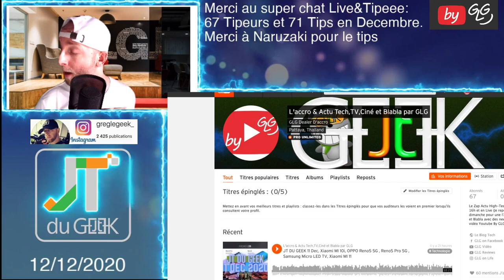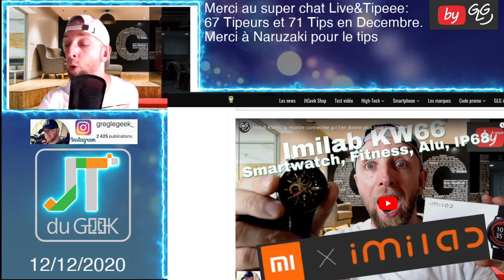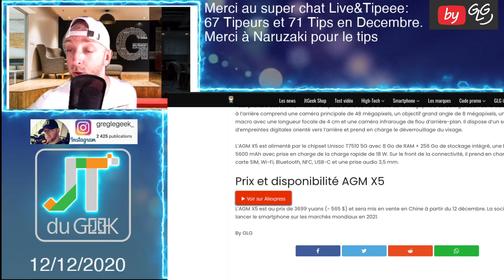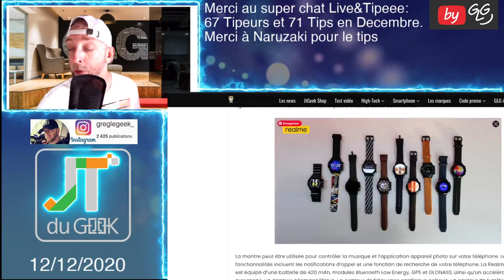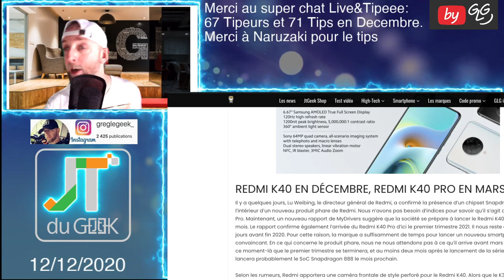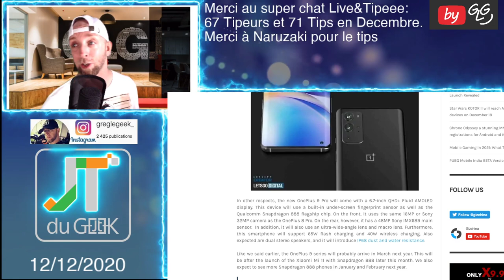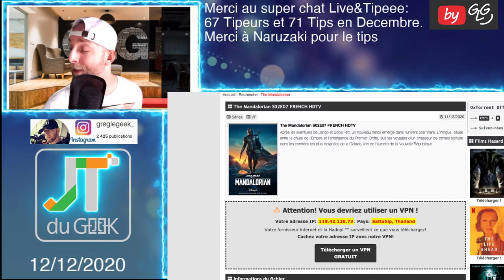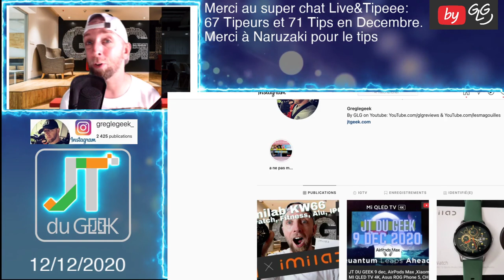JT du Geek 12 dec avec 12.12, AGM X5, REALME WATCH S PRO, Samsung Galaxy M12,Redmi K40,ONEPLUS 9 PRO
12.12, AGM X5, REALME WATCH S PRO, Samsung Galaxy M12, redmi K40,ONEPLUS 9 PRO

By GLG